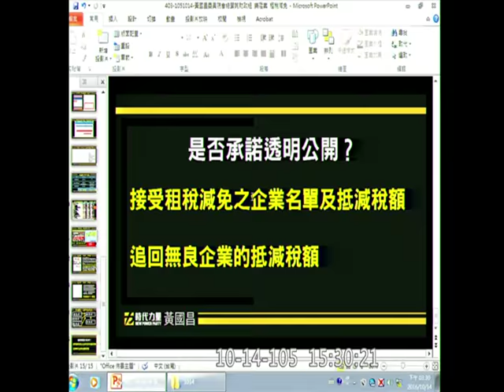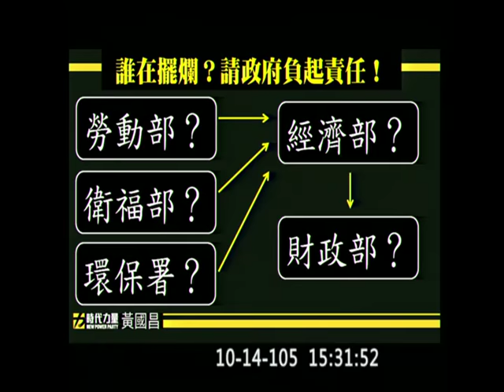20161014 林全 黃國昌 樂陞 百尺竿頭 金管會 追繳違反環保法規廠商租稅減免 院會 【立法院演哪齣？】